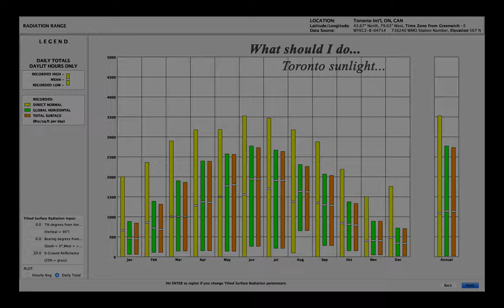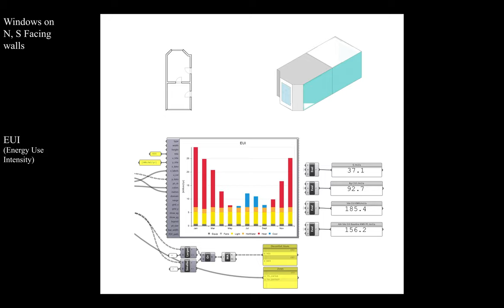A7 GA Team 14